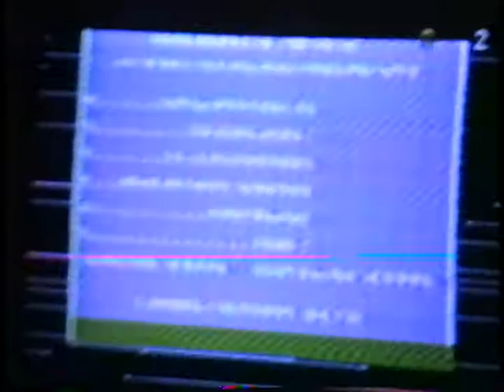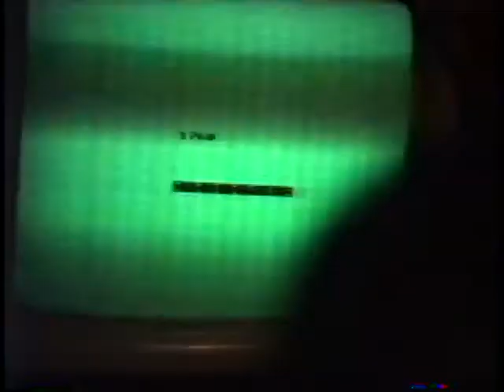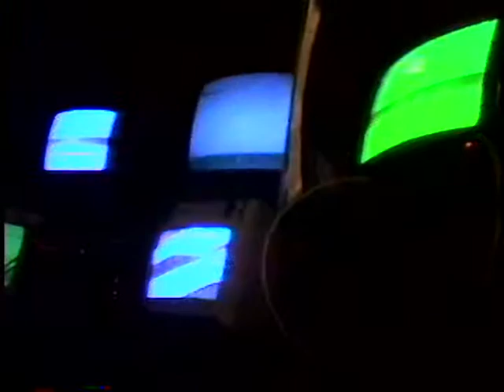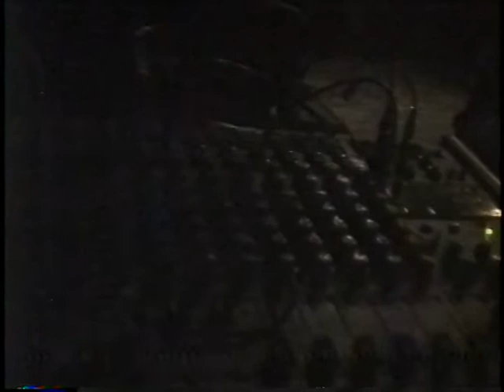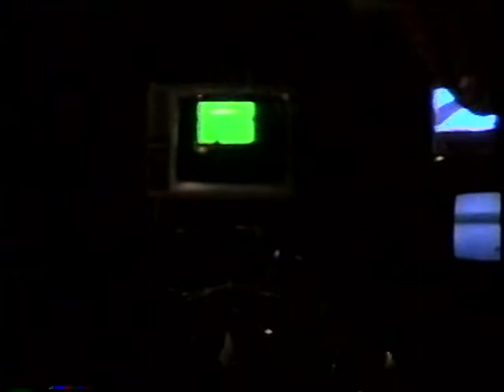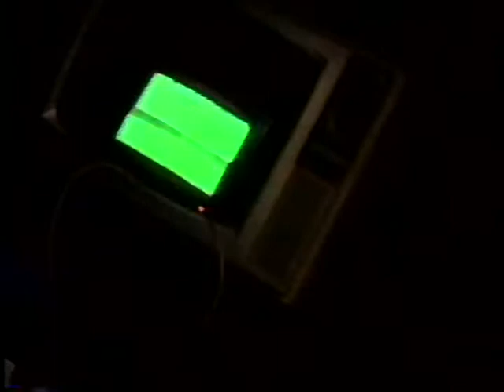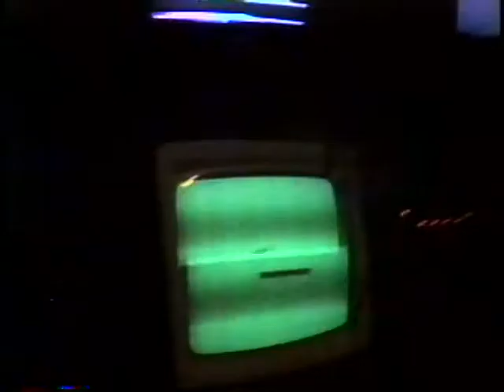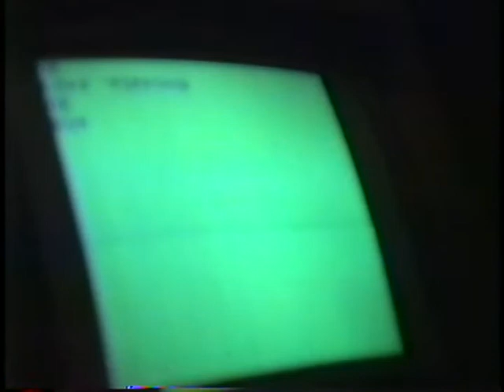THE CHATARRA INFORMATICA SESSION (1997)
El registro completo del día de grabación del disco chiptune Chatarra Informática grabado en vivo el día 14 de Diciembre de 1997. Sebastián Molina en Tandy Radio Shack coco 128k, Ugo Adam en TI 99-4A Invaders, Diego Souto en Timex Sinclair 2068 (y TK90X) y Luis Cagnolo en Commodore 128; interpretaron esta sesión en vivo para la banda de sonido del video A blinking K. Durante dos horas sesionaron creando sonidos con los chips de estas computadoras ya obsoletas en los noventa.- El técnico de grabación fue Guillermo Glenza en el teatro La Rosa de Cobre de la Ciudad de La Plata, Argentina.

Esta experiencia de live chiptune chipmusic ha sido documentada por el blog del artista @goto80 como un antecedente a la escena chiptune de principios de los 2000.

La utilización de computadoras de 8bit para la generación de melodías, el TI-Invaders corriendo desde su cartucho original para las bases y un sampler de la voz de Hugo Adam grabado minutos antes en la mínima memoria de una TK90X hace de Chatarra Informática el primer disco Chiptune de Argentina al participar músicos profesionales en su ejecución en vivo y ser realizado integramente con microcomputadoras ya obsoletas en 1997 rescatadas de los placares de amigos y participantes: Commodore 128, Timex Sinclair 2068, Radio Shack Tandy COCO TRS-80, TI99/4A, TK 90X.

Esta es la digitalización en color del VHS-C con el único registro del día que queda grabado por Renée Zgainer. El casette S-VHS con el registro principal de la otra cámara, operada por Gabriela Fernández está perdido :(